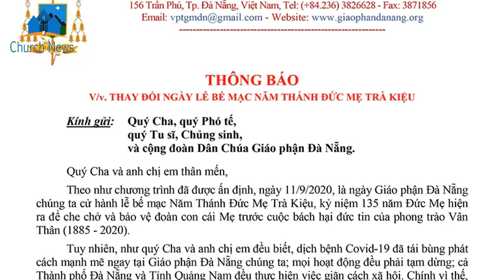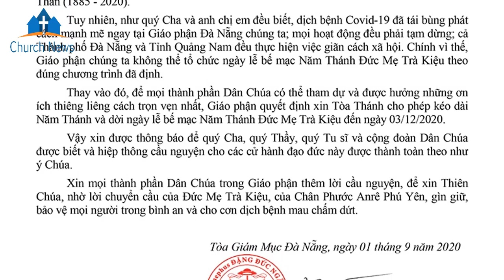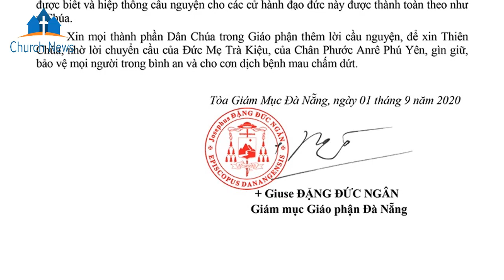Thông Báo Thay Đổi Ngày Lễ Bế Mạc Năm Thánh Đức Mẹ Trà Kiệu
Kính gửi:   Quý Cha, quý Phó tế, quý Tu sĩ, Chủng sinh, và cộng đoàn Dân Chúa Giáo phận Đà Nẵng.
Quý Cha và anh chị em thân mến,

Theo như chương trình đã được ấn định, ngày 11/9/2020, là ngày Giáo phận Đà Nẵng chúng ta cử hành lễ bế mạc Năm Thánh Đức Mẹ Trà Kiệu, kỷ niệm 135 năm Đức Mẹ hiện ra để che chở và bảo vệ đoàn con cái Mẹ trước cuộc bách hại đức tin của phong trào Vân Thân (1885 – 2020).

Tuy nhiên, như quý Cha và anh chị em đều biết, dịch bệnh Covid-19 đã tái bùng phát cách mạnh mẽ ngay tại Giáo phận Đà Nẵng chúng ta; mọi hoạt động đều phải tạm dừng; cả Thành phố Đà Nẵng và Tỉnh Quảng Nam đều thực hiện việc giãn cách xã hội. Chính vì thế, Giáo phận chúng ta không thể tổ chức ngày lễ bế mạc Năm Thánh Đức Mẹ Trà Kiệu theo đúng chương trình đã định.

Thay vào đó, để mọi thành phần Dân Chúa có thể tham dự và được hưởng những ơn ích thiêng liêng cách trọn vẹn nhất, Giáo phận quyết định xin Tòa Thánh cho phép kéo dài Năm Thánh và dời ngày lễ bế mạc Năm Thánh Đức Mẹ Trà Kiệu đến ngày 03/12/2020.

Vậy xin được thông báo để quý Cha, quý Thầy, quý Tu sĩ và cộng đoàn Dân Chúa được biết và hiệp thông cầu nguyện cho các cử hành đạo đức này được thành toàn theo như ý Chúa.

Xin mọi thành phần Dân Chúa trong Giáo phận thêm lời cầu nguyện, để xin Thiên Chúa, nhờ lời chuyển cầu của Đức Mẹ Trà Kiệu, của Chân Phước Anrê Phú Yên, gìn giữ, bảo vệ mọi người trong bình an và cho cơn dịch bệnh mau chấm dứt.

Tòa Giám Mục Đà Nẵng, ngày 01 tháng 9 năm 2020

+ Giuse ĐẶNG ĐỨC NGÂN

Giám mục Giáo phận Đà Nẵng

Church News - Cung cấp đến cho quý vị thông tin về Giáo Hội Việt Nam và Thế Giới.

Xin lưu ý: Những dữ liệu để Kênh Church News biên tập Video chưa hẳn hoàn toàn là của kênh, nên có vấn đề liên quan đến Bản quyền hay quảng cáo hay gởi chia sẻ,  xin quý vị liên hệ qua nhận xét (comment), Kênh xin ghi nhận và nếu có sai xót kênh xin sửa, xin trân trọng!
Kênh Church News xin chia sẻ đến quý vị những thông tin về:
-  Thánh Ca, Các nhạc sỹ Công Giáo cùng các nhạc phẩm
-  Tin tức liên quan đến Người Công Giáo Việt Nam và Toàn Cầu, Tin về Vatican
 - Quan điểm sống
© Bản quyền thuộc về Church News